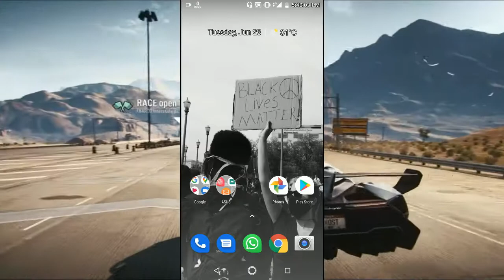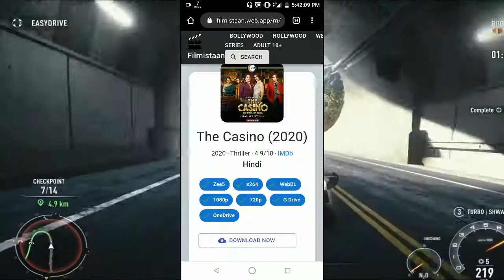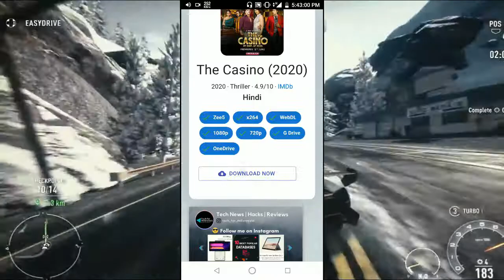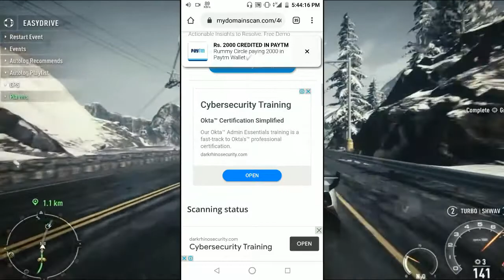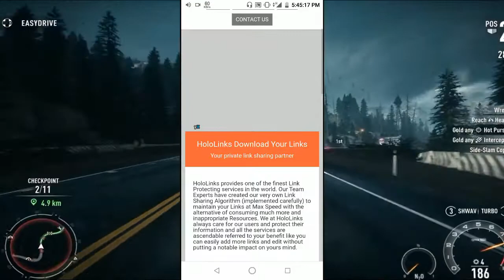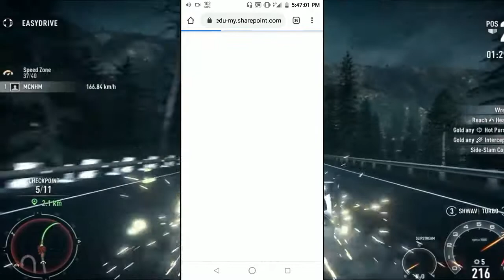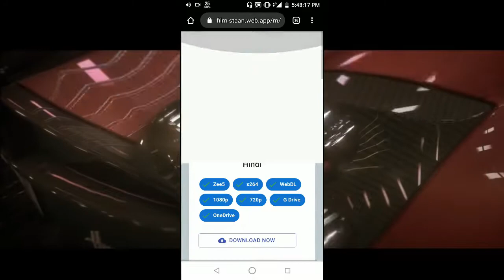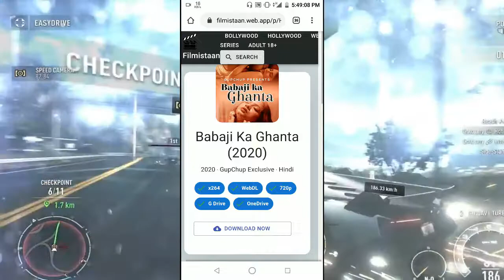How To Download Latest Movie & Webseries for Free In 2020 and 2021 - Tech Kmar Play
You can Request Your Favourite Movies Or Webseries in our telegram Group We Will be Happy To serve You

Is video me aap janege ek aisi website ke bare me jaha se aap koi bhi latest bollywood ya hollywood movie ya web series download kar sakte hai HD quality me.

Internet par aisi bahut sari websites hai jo latest movies download kraati hai lekin unme se "filmistaan" ek achi site hai latest movies HD quility me download karne ke liye